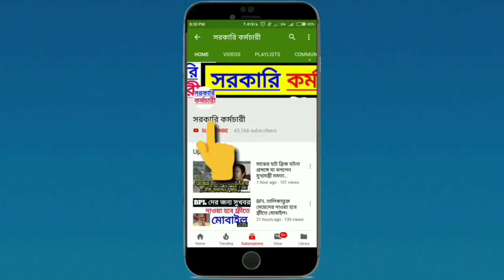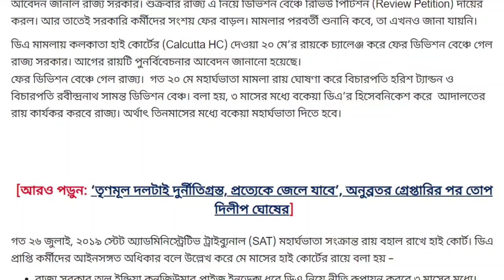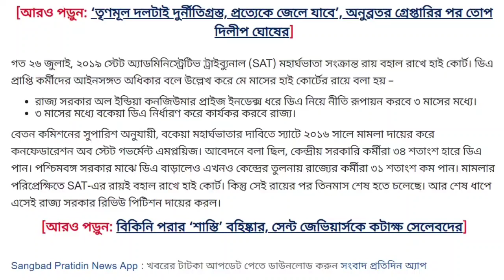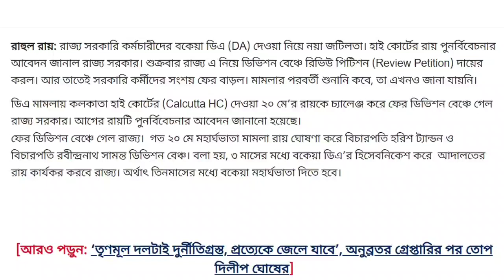সরকারি কর্মীদের জন্য দুঃসংবাদ, বকেয়া DA পেতে আরও লেগে যেতে পারে ১-২ বছর | Breaking News Today